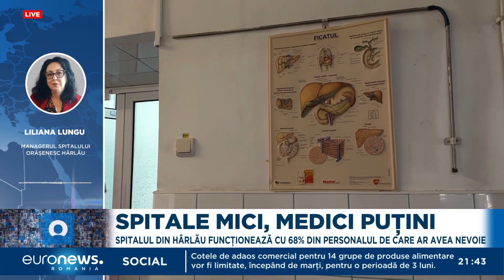O femeie a născut pe trotuar, în curtea Spitalului din Urziceni. Managerul e greu de demis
Managerul Spitalului din Urziceni nu poate fi demis prin hotărârea Consiliului Local, în contextul în care o femeie a născut pe trotuar, în curtea unității medicale. Motivul: Daniela Elena Ianuș a obținut postul în urma unui concurs organizat de Ministerul Sănătății, a declarat Maria-Elena Radu, consilier local USR din Urziceni, în direct la Euronews România.